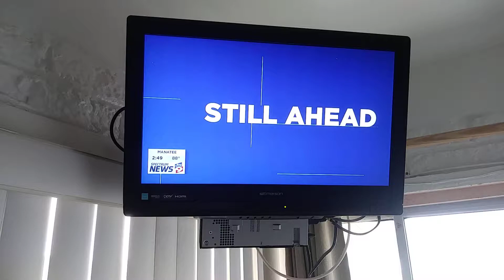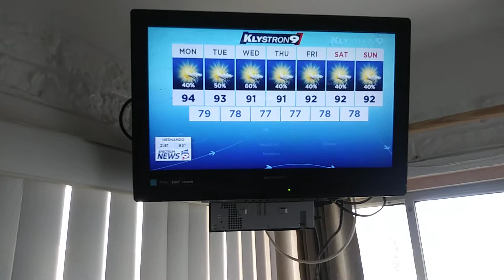Nick Merianos "Weather on the Nines" Bay News 9 July 2019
Meteorologist Nick Merianos joined Bay News 9 in the summer of 2019. Here's his "Weather on the Nines" from July 2019.